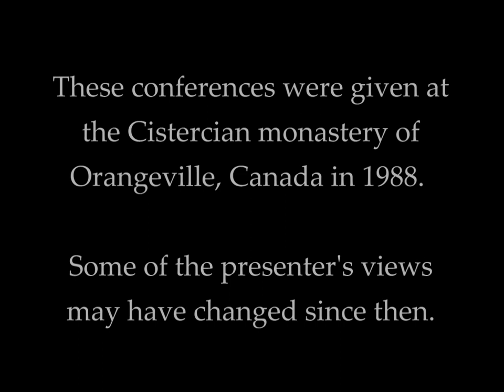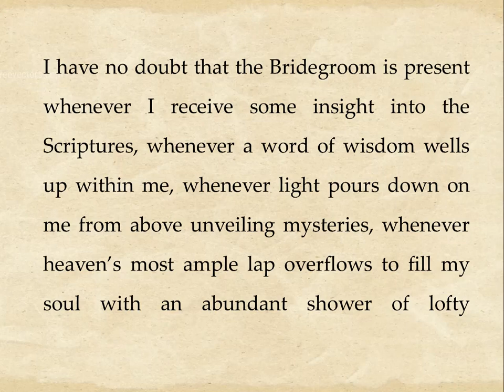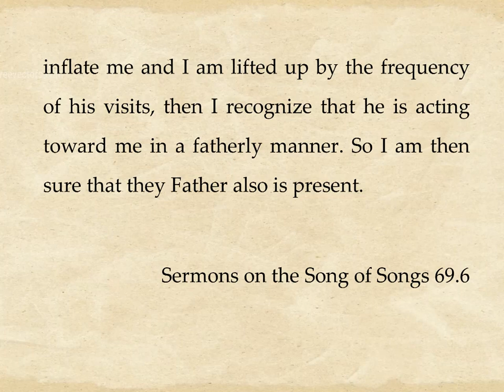Michael Casey on Bernard -- Conference 16: Alternation Part 5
Fr. Michael picks up on a thought he began towards the end of the last lecture, how another aspect of Bernard’s teaching on alternation is that within the unity of divine action there is a great flexibility and pluriformity. God acts variously within the life of a single individual, but it also true that different individuals reflect different aspects of the divine action. The unity of a community embraces plurality.